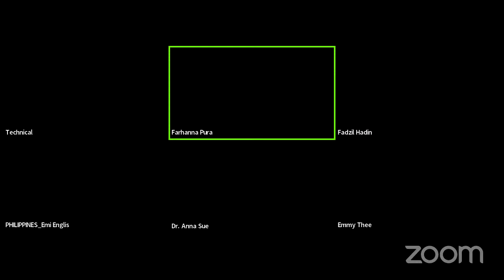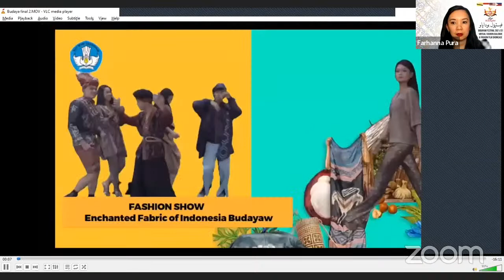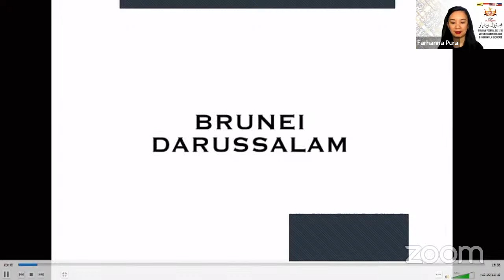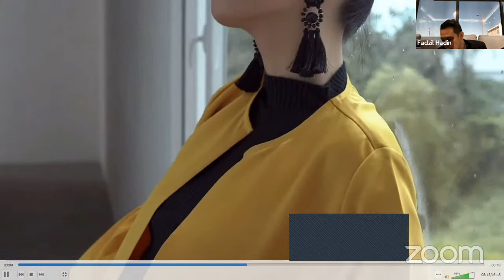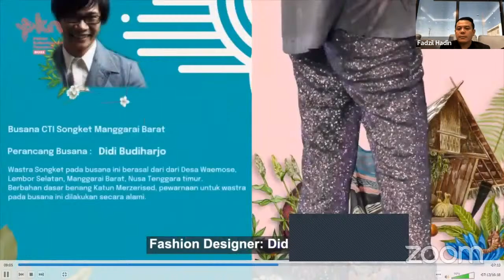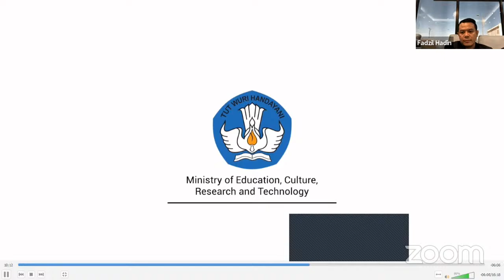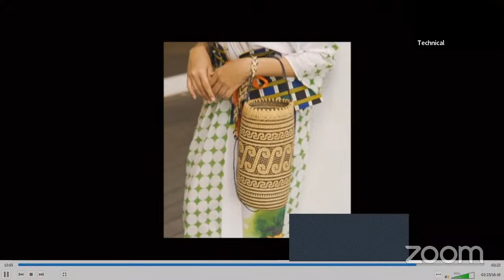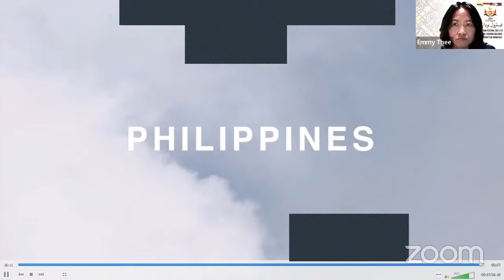Budayaw Fashion Virtual Fashion Film Showcase and Dialogue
The theme of this year’s festival is “Deep in the eyes, close to the heart”, with a particular focus on virtual events in response to the global pandemic situation. The impact of the pandemic on the culture sector is being felt in the region, however, by shifting the current strategies and utilizing on technology help to ensure the continuity of cultural collaborations under the SCE cluster.